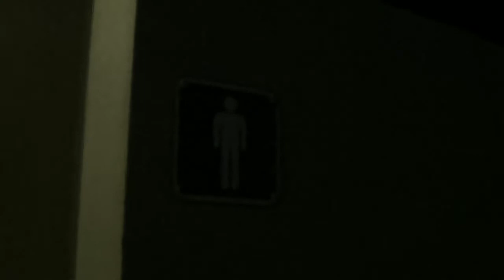WZWA Pro Wrestling 2014: Mojo Flow introduces himself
The man formerly known as the Afternoon Rocker is sick of his losing names, and has since re-invented himself. With a horrid Mexican accent, and a thick black beard, it's time to meet Mojo Flow.